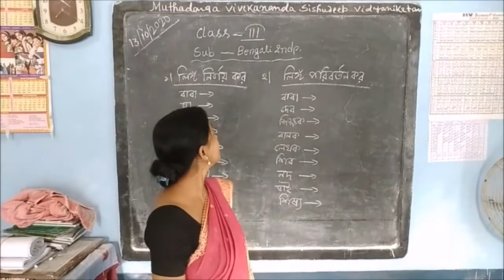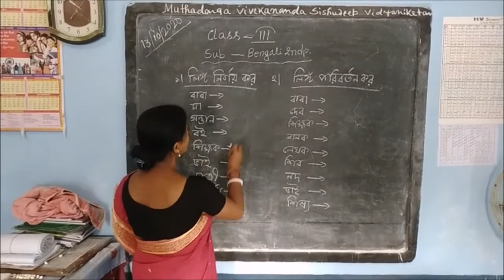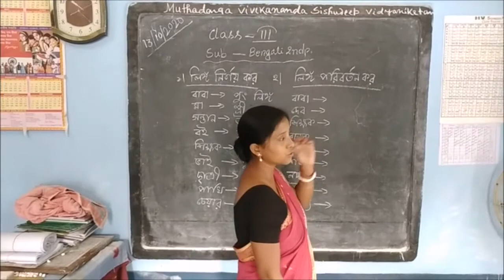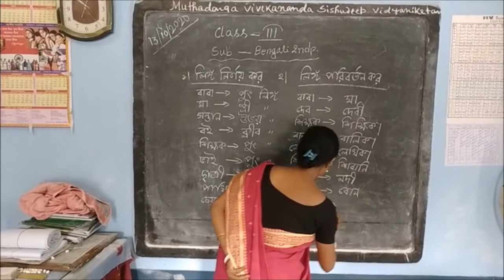Class III Bengali 2nd Paper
Muthadanga_Vivekananda_Sishudeep_Vidyaniketan_online_class_lockdown_study_Class_III_Bengali_2nd_Paper